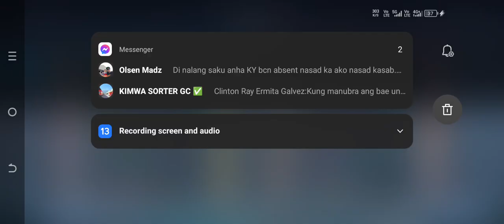MLBB BARATS MVP MANIAC GAMEPLAY BY WARLORD 20 Kills / 0 Deaths / 21 Assist HIGHLIGHTS 😎💪😱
MLBB WARLORD GAMEPLAY 👍💪😱